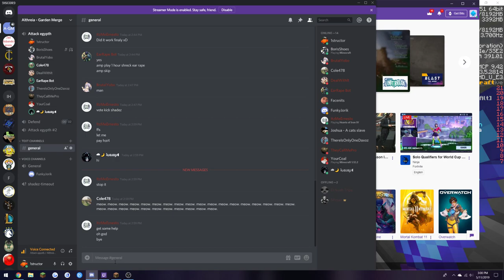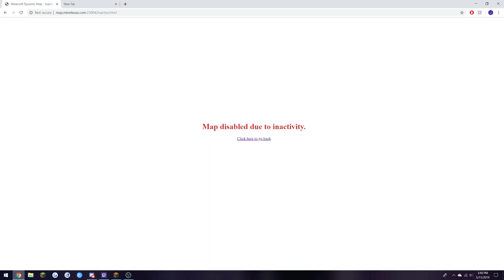Civcraft War 5/11